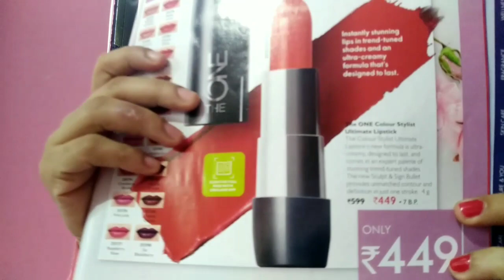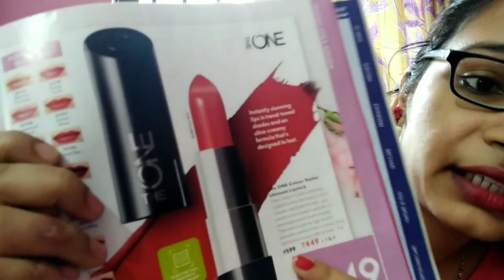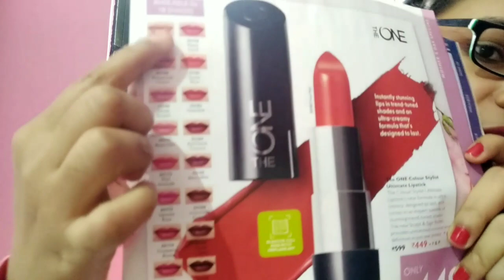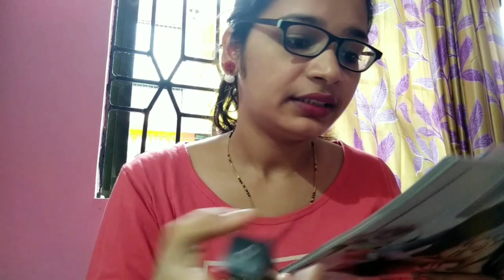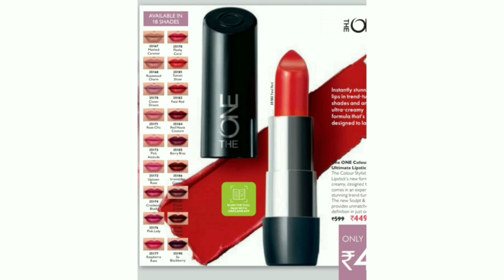Oriflame || The ONE colour Stylist Ultimate Lipstick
The Colour Stylist Ultimate Lipsticks new formula is ultra creamy, designed to last, and comes in an expert palette of stunning trend tuned shades. The new Sculpt & Sign Bullet provides unmatched contour and definition in just one stroke.4 g.